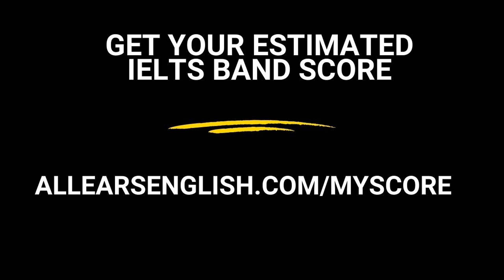AEE 1498: You’re Breaking Up! Using Phrasal Verbs For Telephone Conversations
You’re Breaking Up! Using Phrasal Verbs For Telephone Conversations

About All Ears English:
Are you feeling stuck with your English? Many people study English but don’t actually learn it. We created a better way to learn English to help you move from stuck to fearless to fluent in English. Throw away your boring old textbook! You should feel inspired when you learn English. We believe the purpose of learning English is to connect with people. Don’t get stuck in perfection by focusing on your mistakes. Come hang out with Lindsay, Michelle, Jessica and Aubrey! We are here to help you relax, have fun, and learn real, natural English.